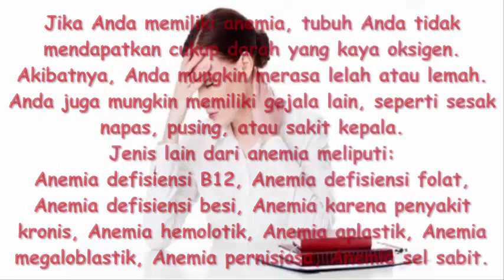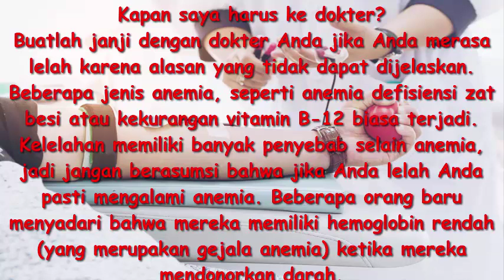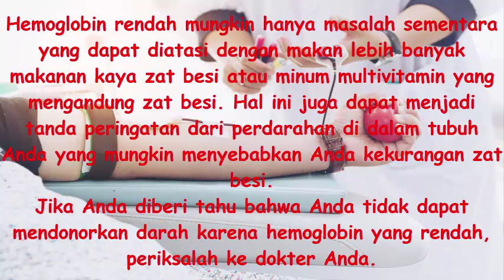Kapan waktu yang tepat untuk mengunjungi dokter saat terkena Anemia???